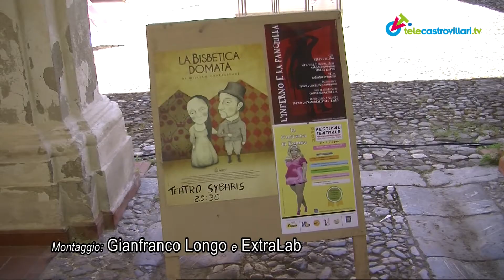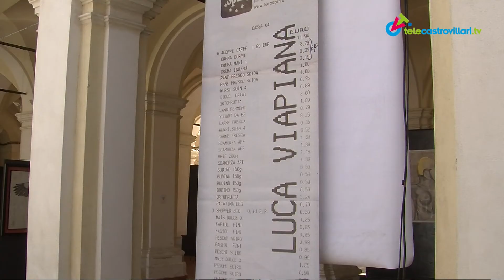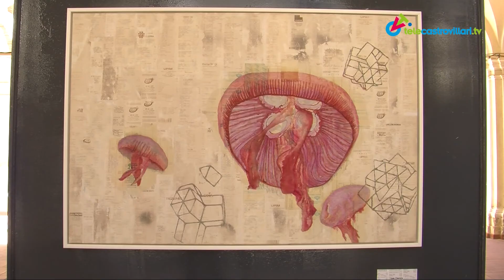Primavera dei Teatri 2015, un successo annunciato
Bilancio dei cinque giorni di festival, a Castrovillari, tra anteprime e prime nazionali e il nuovo lavoro di Saverio La Ruina, Polvere.